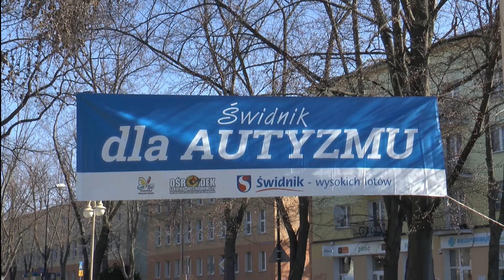Marsz dla autyzmu 2019